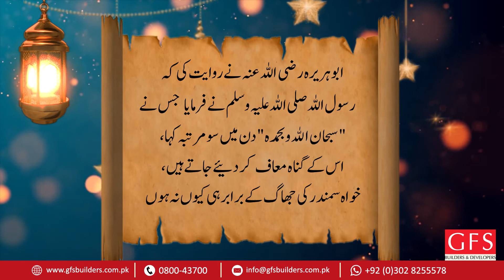Sahih Bukhari | Hadees Number 6405